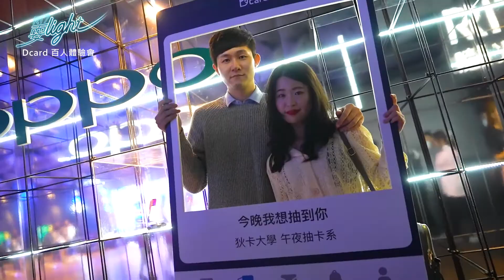R17耍light派對 活動花絮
【R17耍light派對花絮影片】來囉～❤️

那一夜，我們一起在台北夜空下盡情耍light✨

不僅搶先體驗R17隨光而變的魅力、聽破億情歌小天王 周興哲 Eric Chou 與全能創作新人王 J.Sheon (街巷) 熱情獻唱，還跟最可愛主持人 焦凡凡fanfan以及最正DJ一起耍light一整夜！

派對超美投影光廊、R17知識王搶奪R17手機、探班直擊藝人後台、各種派對遊戲機、超有意境台北101夜景……數不清的派對亮點，O粉們最喜歡哪一個呢？

OPPO ｜官方平台